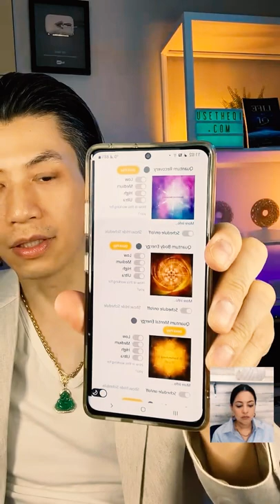Energy Boost For My Business and Family w/ Qi Coils - Vanessa Gutierrez x David Wong